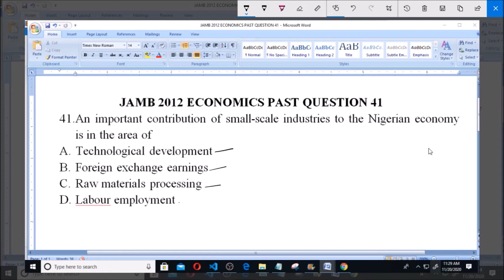JAMB 2012 ECONOMICS PAST QUESTION 41 SMALL SCALE INDUSTRIES